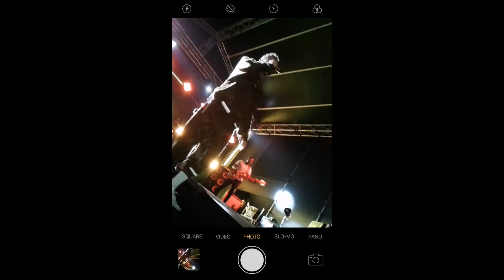Storytime: I nearly died at an event!! | Gugu The Skincare Guru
Hello water gang!!!

I am back again with another storytime about how i nearly died at a Capsule fest event. I really hope you enjoy this story because wow bendigowa. I know I have been MIA which will be happening still so I apologise in advance.